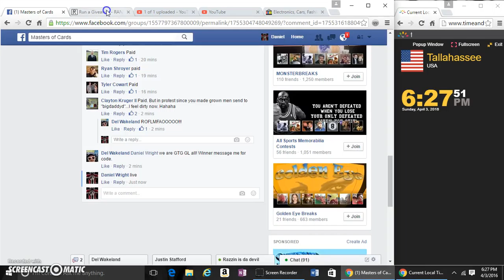MARSHALL FAULK MUSEUM